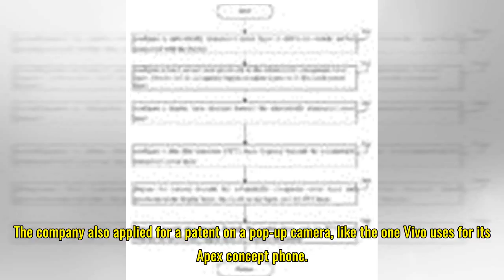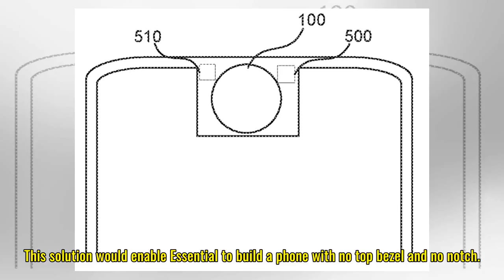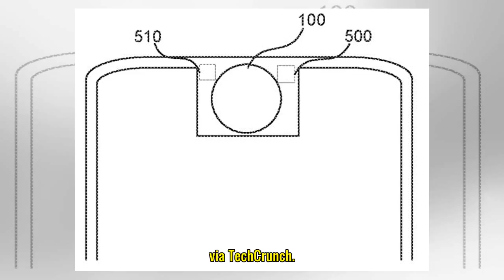What if smartphone selfie cams took pictures through the display? - Liliputing